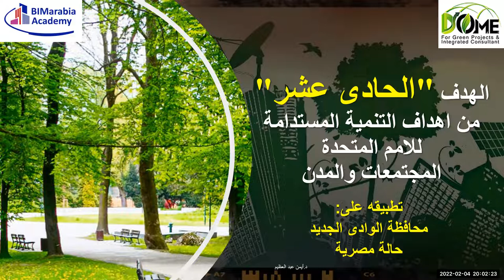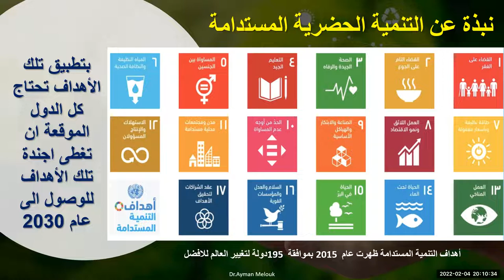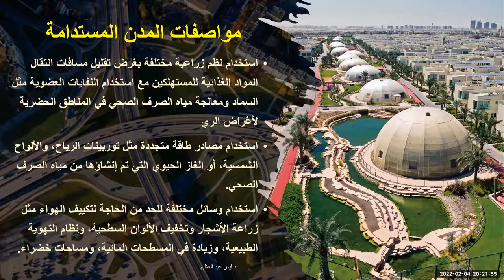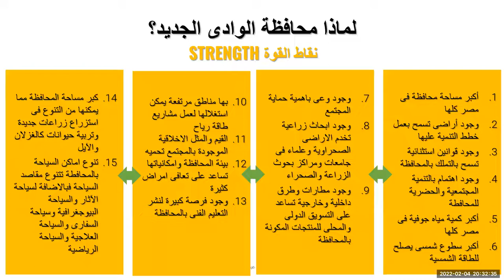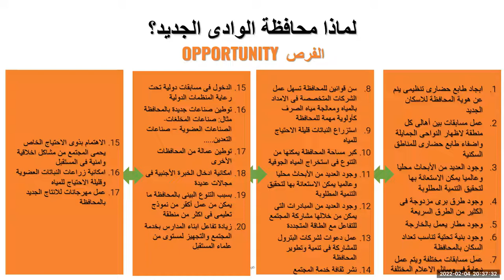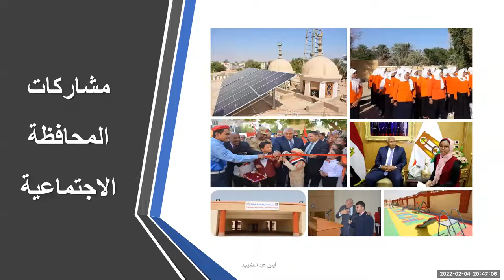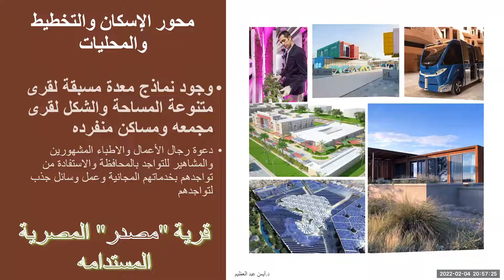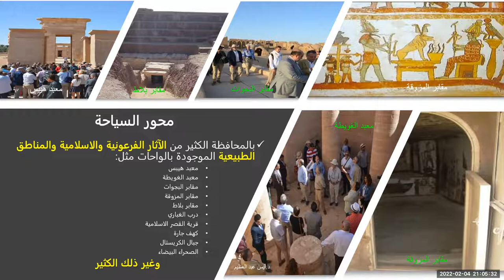الهدف الحادى عشر من اهداف التنمية المستدامة للامم المتحدة المجتمعات والمدن